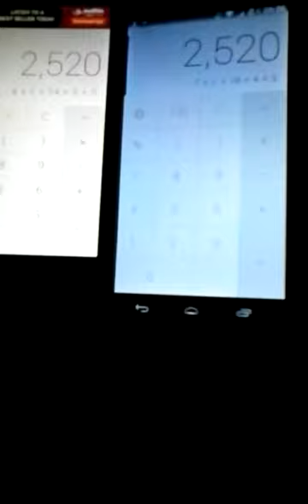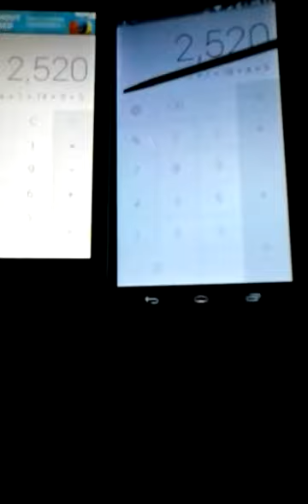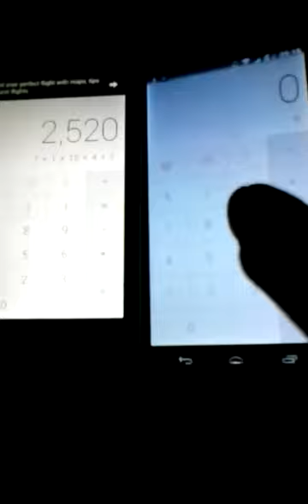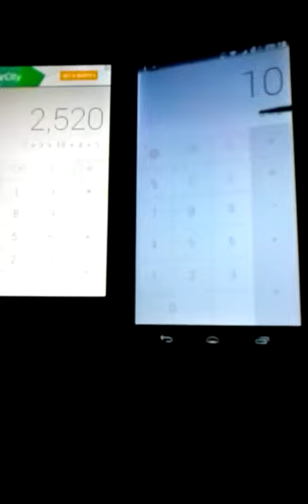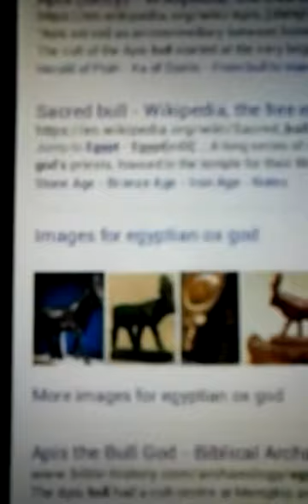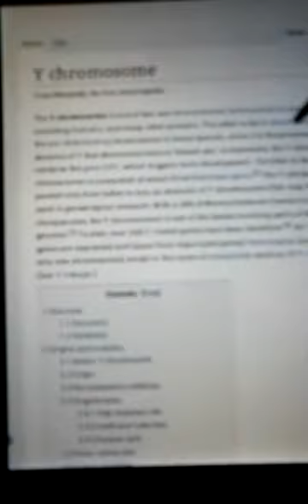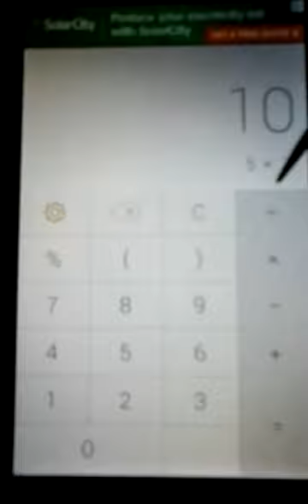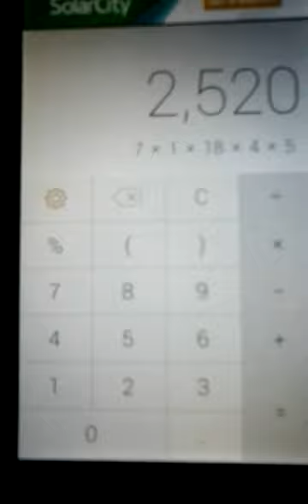YEAR 2015 ADAM EVE GARDEN EARTH OX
25200 OXEN multiplied OX 15x24 SHOWS 360 ALL DEGREES IN A DAY (WORD HOLY  (36,0)00
O15xX24xE5xN14=25200. OXEN SHOWS YEAR 2015 (CODE)
X24 (24 Hours in a day)
O15 One Hour 15 Degrees
Egyptian CALENDER was 360 Days a Year
SAME AS GARDEN EXCEPT WITH ONE 0 ZERO
                     52 (WEEKS IN YEAR
ADAM multiplied
1x4x1x13=52 (WEEKS IN YEAR)
5x2
10  4 NUMBERS
(CODE YEAR 2015)
CALCULATOR SHOWS COUNTER CLOCKWISE
EVE multiplied
5x22x5
550
5x5x10
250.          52 (WEEKS IN YEAR)
2x5x10 4 NUMBERS
 (CODE YEAR 2015)
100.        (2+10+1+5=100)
GARDEN multiplied 35,280=2400/ 14400 /144000
GARDE IN FRENCH  IS  GUARD
WORD GRADE LETTERS SCRAMBLED IS 2520

G7xA1xR18xD4xE5
2,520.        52 (WEEKS IN YEAR)
52 (WEEKS IN YEAR) multiplied
5x2
10  (CODE YEAR 2015)
CLOCKWISE
EARTH
5x1x18x20x8 SHOW YEAR 2015
14400 SYMBOLIC TO 144000
EARTH ADDED IS 52
5+2+18+20+8=52
52 1st and last NUMBERS of this year (2)01(5)
*EARTH SHOWS YEAR 2015*
Y 25th letter in alphabet
25 1st and last NUMBERS of this year (2)01(5)
JESUS
10_5_19_21_19 JESUS SHOW 2015
TIME
20_9_13_5 TIME SHOW 2015
DATE
4_1_20_5 DATE SHOW 2015
YEAR multiplied
25x5x1x18
2,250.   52 (WEEKS IN YEAR)
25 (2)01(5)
WORD YEAR SHOWS LAST YEAR JUDGEMENT DAY 2015
PROPHET Rhammal Keith
(15)x(2)4=36(0)
CALCULATING ALL THE DEGREES THAT TOTAL A DAY SHOWS IN ITALICS  LAST YEAR AND END OF DAYS THIS YEAR 2015 GREGORIAN CALENDER
WORD DAY  SHOWS YEAR 2015
D4×A1×Y25=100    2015  IS  100  COMPLETENESS
SHOWS YEAR 2015
HOUR SHOWS 360 ALL HOURS IN A DAY AND YEAR 2015 60 MINUTES IN AN HOUR
H8×O15×U21×R18=45,360 45 DEGREES JESUS ON CROSS
H8×O15×U21=2520 JUST LIKE E IN DANIEL AND GARDEN SHOW YEAR 2015
MONTH SHOW 2015 M13O(15)N14T(20)H8